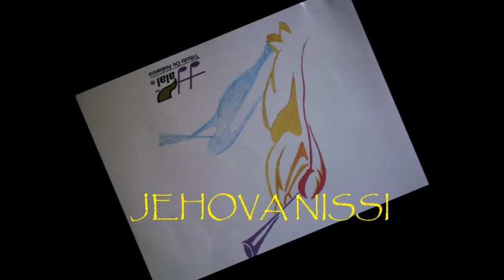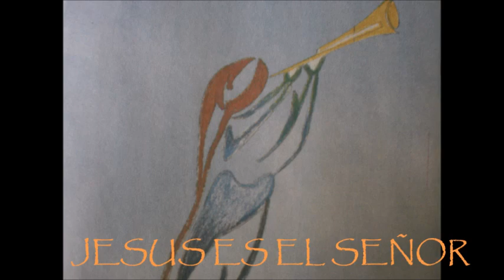JEHOVA NISSI JUBILO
JEHOVA NISSI album 1994
Uncion de Juda

JEHOVA NISSI
EXALTEMOS A NUESTRO REY
A TI JEHOVA